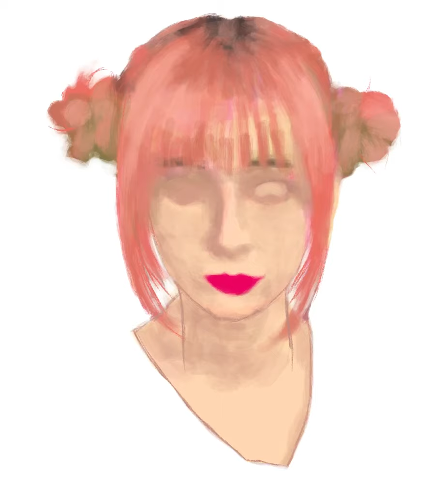【描いてみた！】えりぽん💚🏌️‍♀️⛳️生田衣梨奈 from モーニング娘。'21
【描いてみた！】シリーズ『えりぽん💚🏌️‍♀️⛳️生田衣梨奈』from モーニング娘。'21